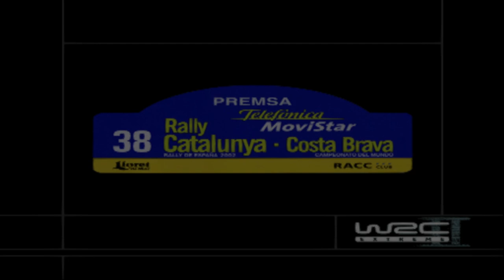(10) WRC II Extreme (2002) Spain - Day 1 - SS1/SS2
Near blind playthrough of WRC II with a G29 setup.
Emulated with PCSX2.

Similarly to the Corsican rally, Spain is a super fast rally, at least in this first day.

SS1 - Ruidecanyes R - Misty (7.09 km)
SS2 - Escaladei - Clear (15.21 km)

Timeline
00:00 Intro/Repairs
00:20 SS1 - Ruidecanyes R
03:58 SS2 - Escaladei

Video Plugin settings for PCSX2

In-game
Renderer: D3D 11 (Hardware)
Adapter: GPU
Interlacing: Bob tff
Texture Filtering: Bilinear (Forced excluding sprite)

Hardware Renderer Settings
Large Framebuffer
Internal Resolution: 6x Native
Anisotropic Filtering: 8x
Mipmapping: Full
CRC Hack Level: Full (D3D)
DATE Accuracy: Full
Blending Accuracy: Basic

Advanced settings and Hacks (checked settings)
Auto Flush
Memory Wrapping
Half-screen Fix: Force-Enabled
Align Sprite
Merge Sprite
Texture Offsets: X = 400; Y = 400

In-menu
D3D 11 (Software)
Adapter: GPU
Interlacing: Bob tff
Texture Filtering: Bilinear

More relevant PC components
RAM - 2x8 G.Skill 16GB DDR4 2933MHz